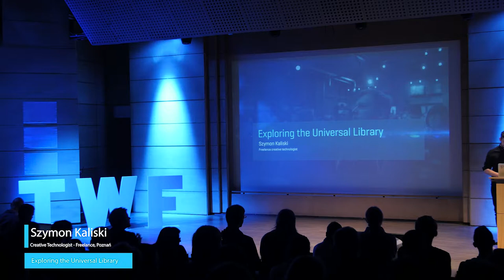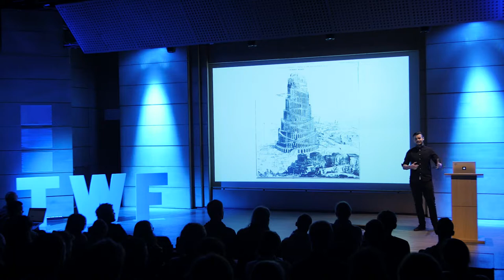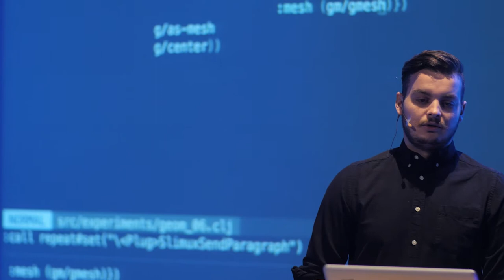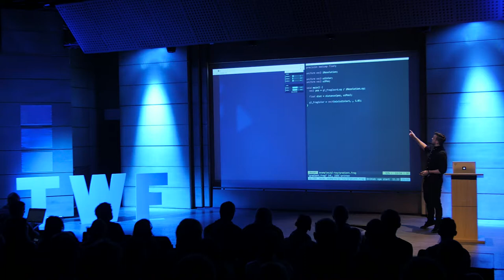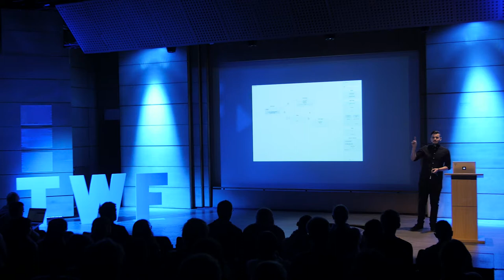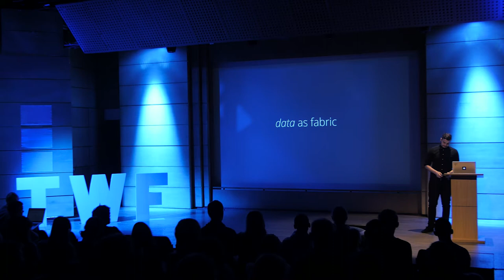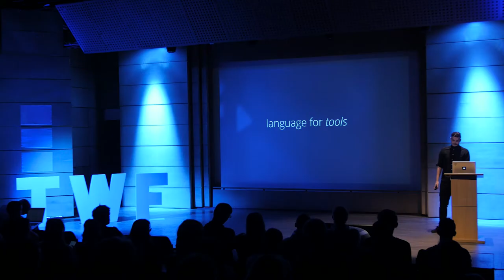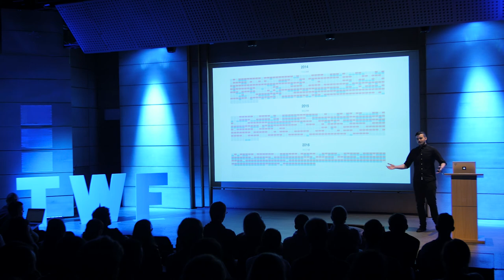Szymon Kaliski - Exploring the Universal Library | TWF 2016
This talk will explore languages, programming, tools, and complicated connections between all of them. We will try to look at expanding possibilities that current technology gives us, with focus on new areas and uses for programming. We'll approach language not only as a tool for creative expression, but also constraint on the way we think. We'll try to compare language and meta-thinking with meta-programming, we'll look for similarities in DSLs and linguistic determinism, and how it all fits together when creating art, shaping matter, and making software using computers, with varying degrees of human involvement. This will be open talk, hopefully leaving you with more questions than answers.